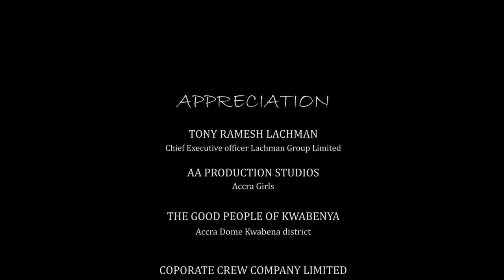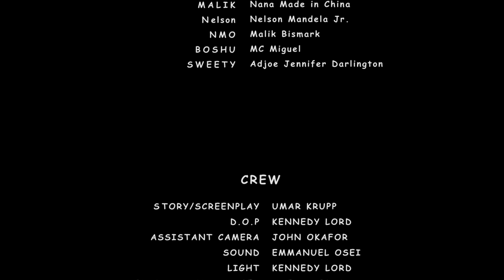OPANA season 3 ep2